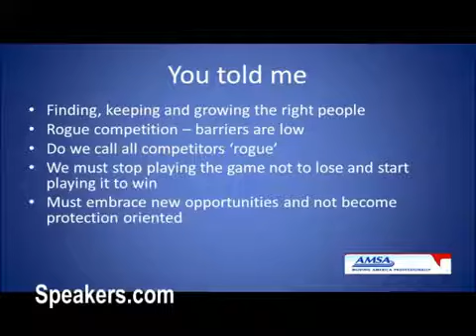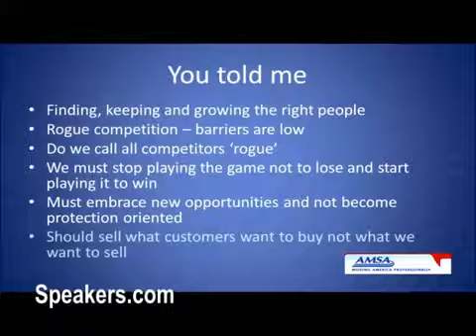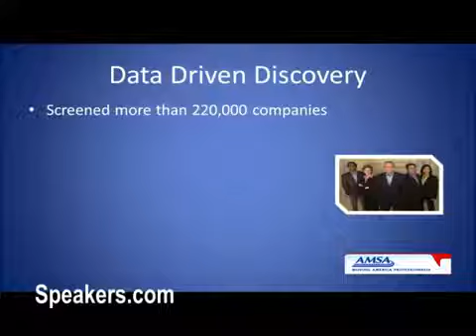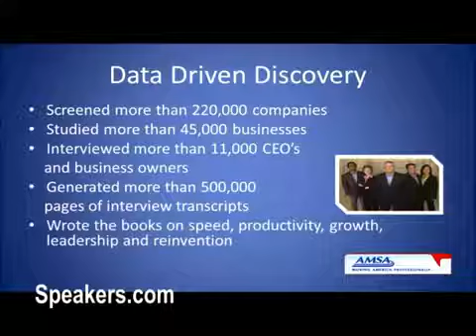Conferencista Smart Speakers: Jason Jennings "Leadership"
Destacado Empresario, investigador y conferencista, autor de 5 best sellers sobre innovación, crecimiento y liderazgo autor de “less is More” y de Think big act small".

Área de experiencia